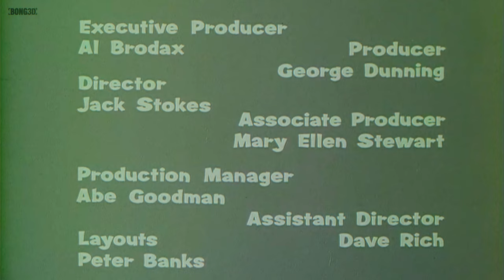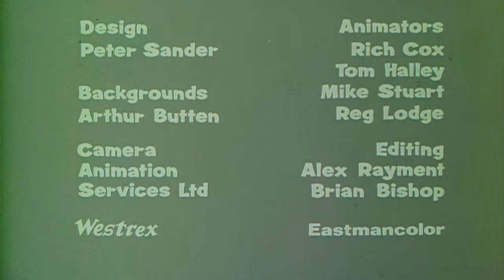The Beatles Cartoons | 🎶 I´m a loser (1965) V.O.S.E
Argumento: Mientras los Beatles están en Hollywood, un productor de cine contrata a Ringo como doble especialista de Rory Rock. Ringo se lastima en cada escena y termina envuelto en vendas de pies a cabeza en una cama de hospital.